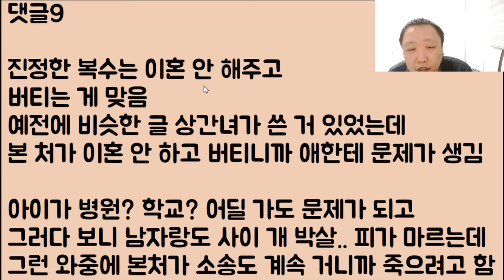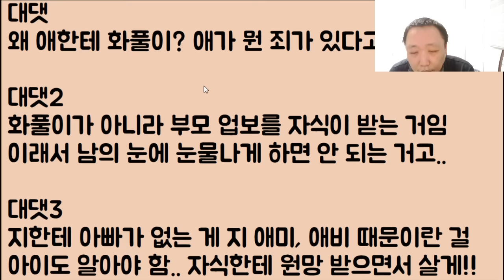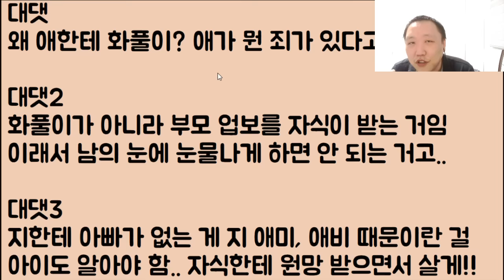[푸핫ㅋㅋ😝😝] 상간녀가 아이를 낳았다면서 당장 이혼을 해달라는 연놈들.. 아니 미쳤니? 감히 누구 마음대로!?내가 니들? 평생 피 말려 죽일 거다!!